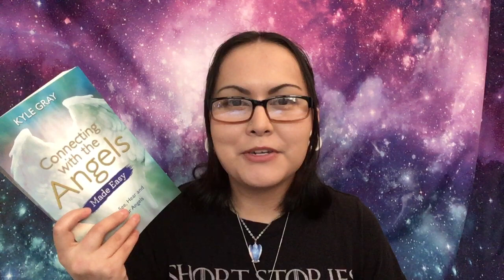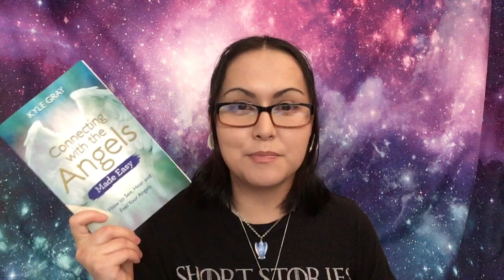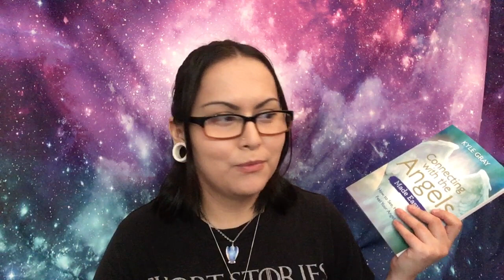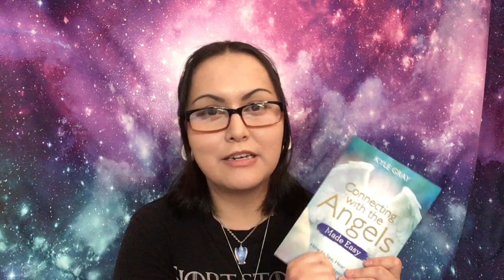How Kyle Gray Has Changed My Life Recently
Hey Friends!
I know that I said I was going to be taking a break from filming, but something amazing happened that I cannot wait to share with you guys! Especially those of you who are here for my angel content! I appreciate you so much for supporting my path with the angels. I thought that I would do a bit of a relaxed blog today talking about the rabbit hole I have fallen down recently of Kyle Gray content and how greatly it has affected my waking life. (This is a precursor for the inclusion of Angel talk in my shadow work videos). I really hope you guys like it 🙏💜

If you would like to book a reading with me, you can do so here 👇

Namaste 🙏